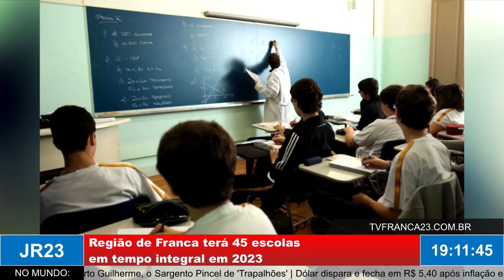Região de Franca terá 45 escolas em tempo integral em 2023